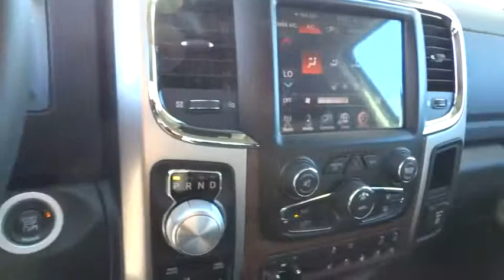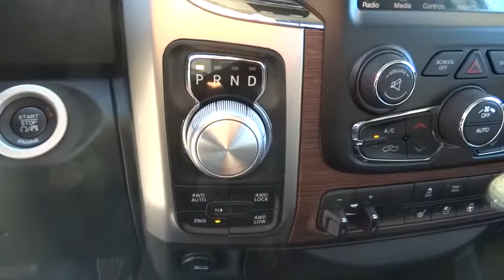2016 RAM 1500 Santa Rosa, Petaluma, Marin, San Francisco, North Bay, CA GS138251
2016 RAM 1500

2727 Dowd Dr.

Heated/Cooled Leather Seats, iPod/MP3 Input, Onboard Communications System, 4x4, Chrome Wheels, Trailer Hitch, Back-Up Camera, Premium Sound System, Satellite Radio. FUEL EFFICIENT 23 MPG Hwy/16 MPG City! Laramie trim READ MORE!br /br /KEY FEATURES INCLUDEbr /Leather Seats, 4x4, Heated Driver Seat, Cooled Driver Seat, Back-Up Camera, Flex Fuel, Premium Sound System, Satellite Radio, iPod/MP3 Input, Onboard Communications System, Trailer Hitch, Chrome Wheels, Dual Zone A/C, Heated Seats, Heated Leather Seats MP3 Player, Keyless Entry, Privacy Glass, Child Safety Locks, Steering Wheel Controls. br /br /EXPERTS ARE SAYINGbr /Great Gas Mileage: 23 MPG Hwy. br /br /WHY BUY FROM USbr /The new and pre-owned inventories at Lithia Chrysler Jeep Dodge of Santa Rosa are always stocked with a wide variety of Chrysler, Dodge and Jeep vehicles. The qualified sales representatives and expert auto technicians provide you with a straight forward, no hassle shopping and service experience every time. Come and meet us today at 2727 Dowd Drive; you can see everything our Santa Rosa, CA dealer has to offer! br /br /Plus government fees and taxes, any finance charges, $80 dealer document processing charge, any electronic filing charge and any emission testing charge. (Eff 7/1/12). Price contains all applicable dealer incentives and non-limited factory rebates. You mabr / Our multi-point inspection does not guarantee a recall free vehicle.